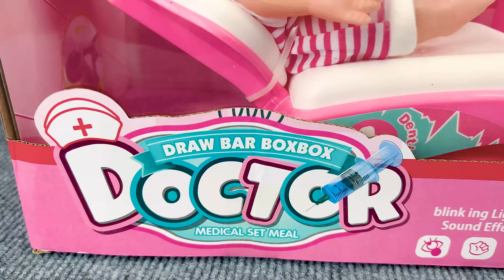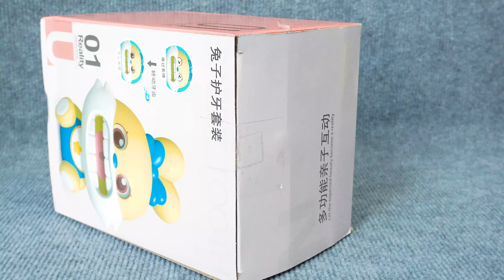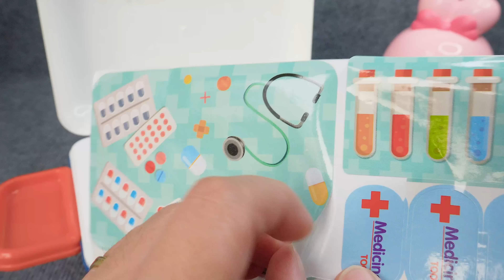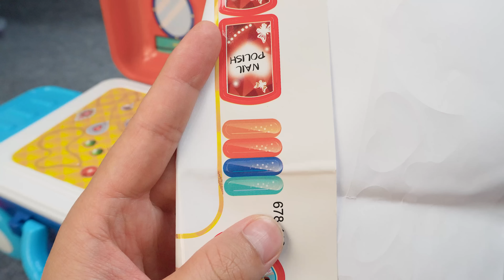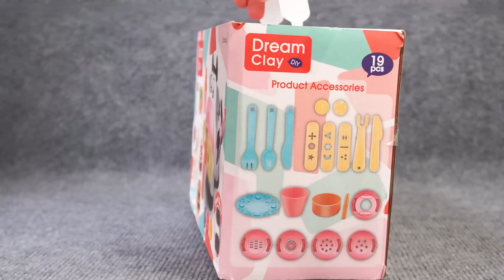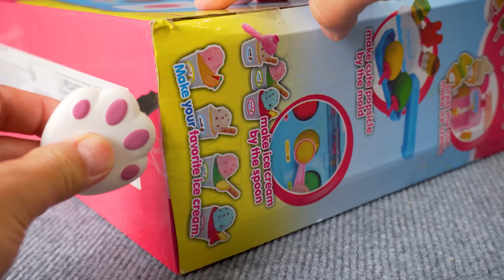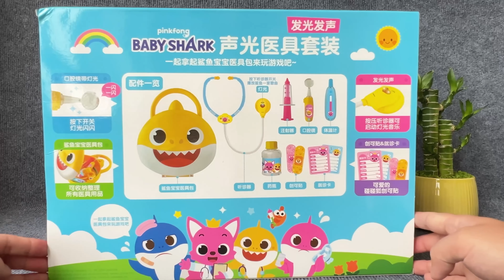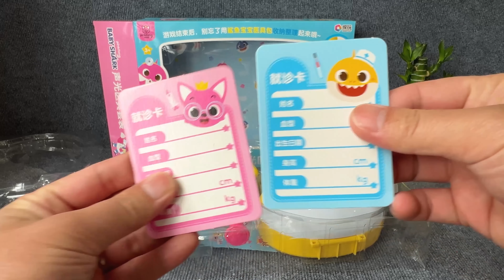1H Satisfying with Unboxing Cute Pink Ice Cream Store Cash Register, Doctor Set Toy Collection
❤️ Hello babe ❤️
❤️ Welcome To Mini Toys Island ❤️
1H Satisfying with Unboxing Cute Pink Ice Cream Store Cash Register, Doctor Set Toy Collection

Disney Toys Collection
Minnie Mouse Toys Collection
Doctor Set Toy Collection
Kitchen Toy Collection
Supermarket Toy Collection
Cute Pink Ice Cream Store Cash Register
Frozen Elsa Kitchen Playset
Hello Kitty Medical box
Disney Mickey Minnie Mouse Toys
Mini kitchen set hamburger cuisine French fries
Hello Kitty
Gabby DollHouse Toys Collection
Cute Pink Baby Bathtub Playset